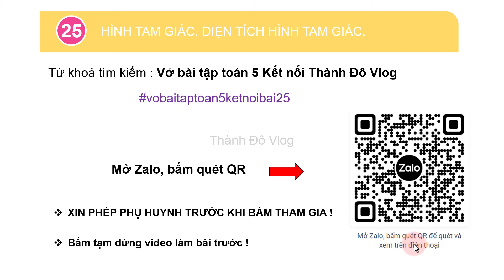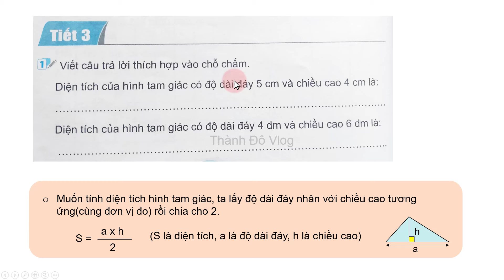Vở bài tập toán lớp 5 Kết nối tri thức Bài 25 Tiết 3 Diện tích hình tam giác trang 86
📗Vở bài tập toán lớp 5 Kết nối tri thức Bài 25 Tiết 3 Hình tam giác, diện tích hình tam giác trang 86